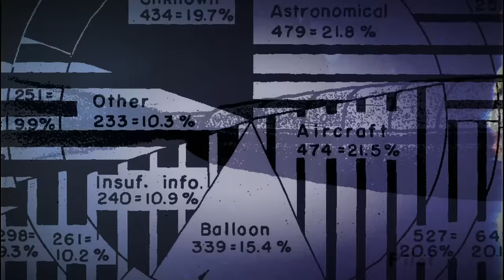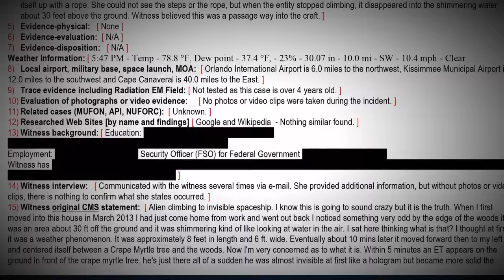Woman In Florida Shares Terrifying Image Of UFO Sighting | UFO Witness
Ben Hansen delves into the extraordinary encounter of Trish Bishop, who faced an alien presence in her own backyard and managed to capture an imagine of a foreign object in the process. With nerves of steel, she remained calm to survive the chilling experience.